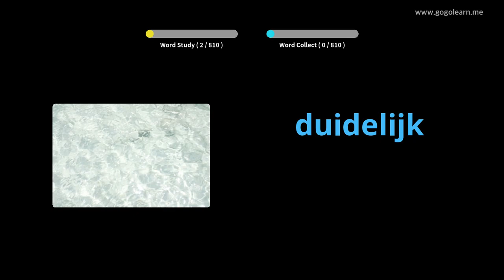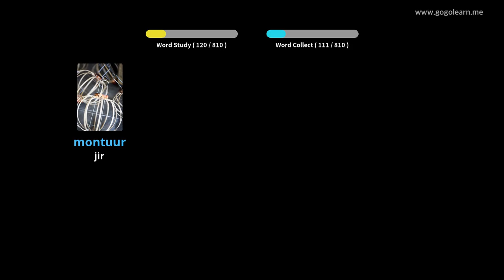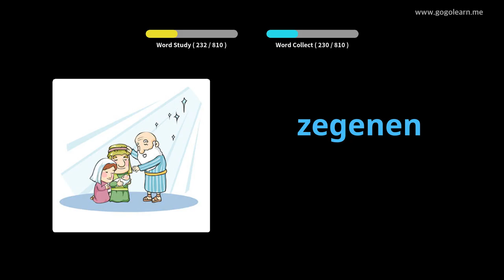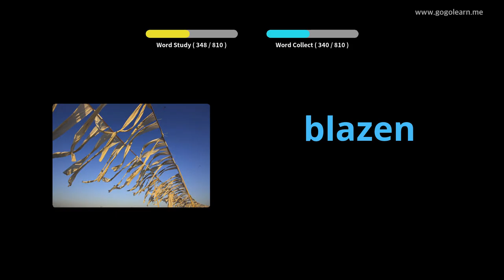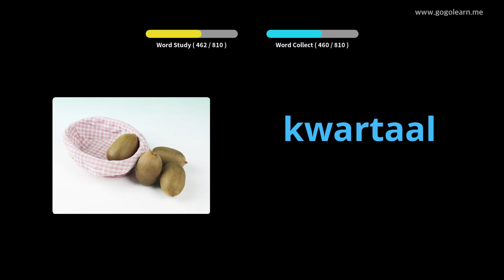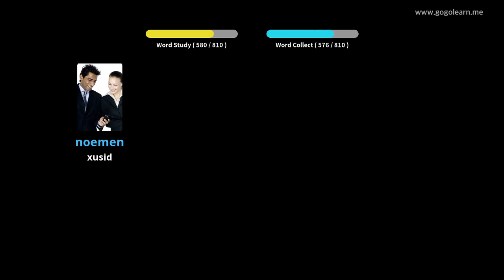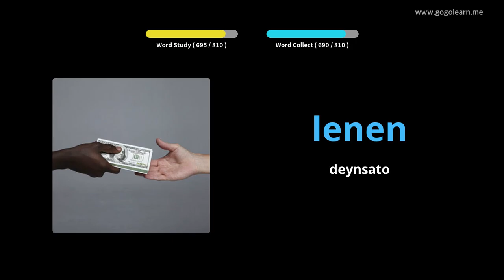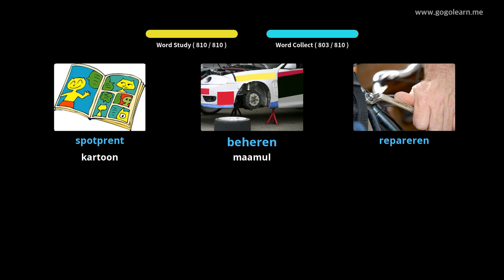Dugsiga Dhexe ee Farshaxanka Dutch | Golearn